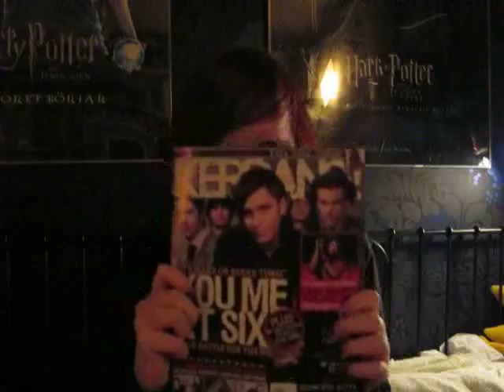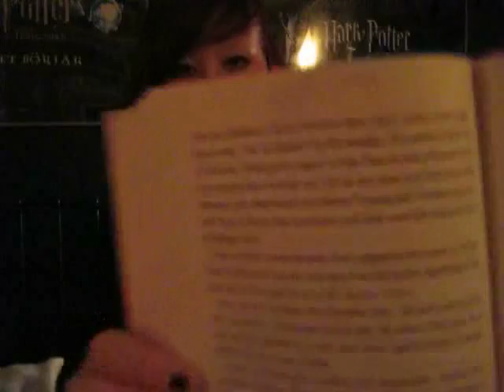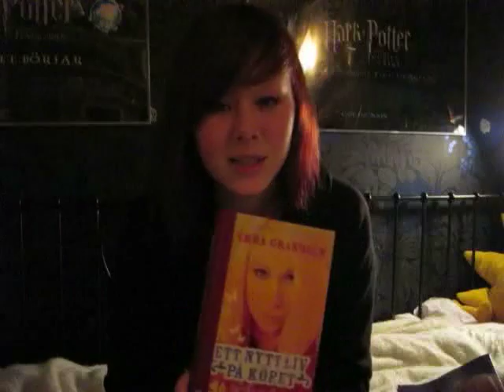15/1: Nora har två nördiga saker, yeah!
Jag älskar youmeatsix för tillfället leeeeev med deeeeet.
och jag kanske borde börja göra mina videos när det är ljust ute, öhöh.